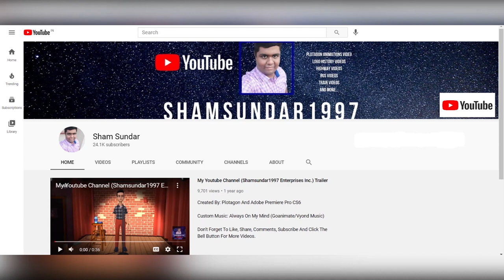George Rebuilds Cafe Coffee Day/Ungrounded